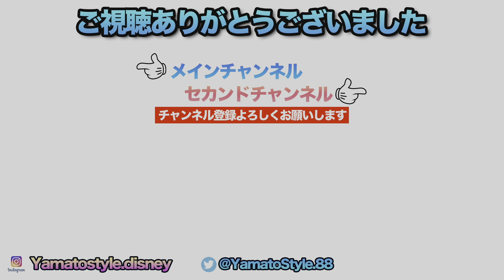Every Morning 30sec Disney 2023.4.4